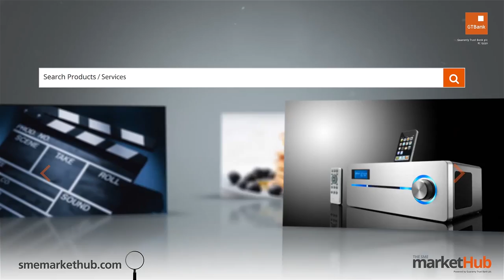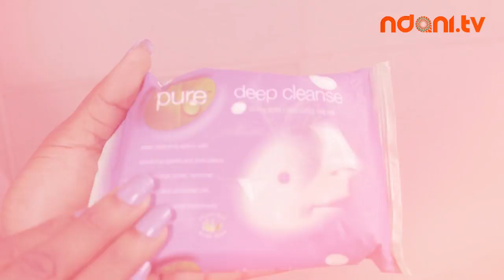Stripped - Temilistic Temi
On this edition of Stripped, we have On air Personality "Temilistic Temi". She shows us her daily routine of keeping healthy looking skin.